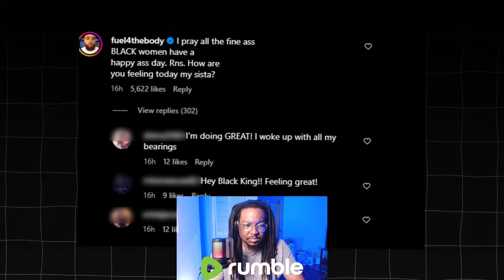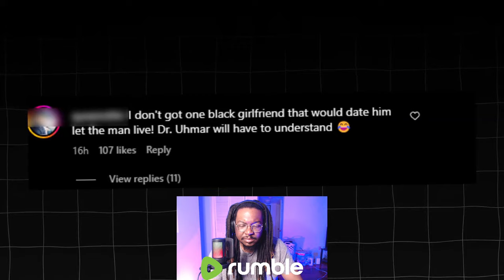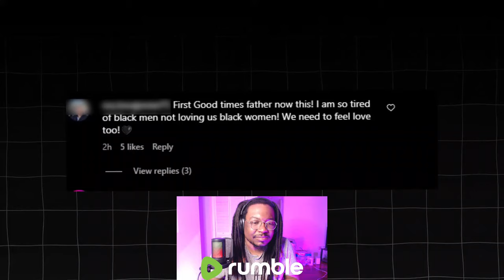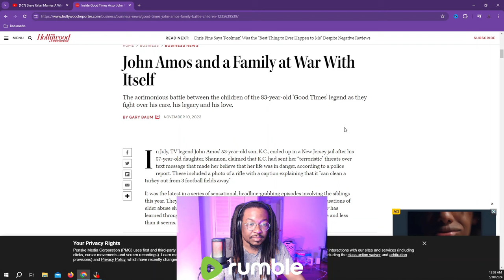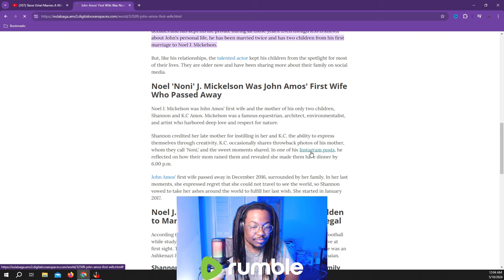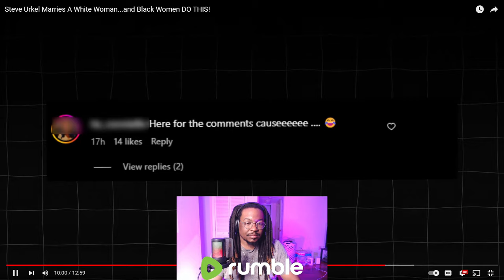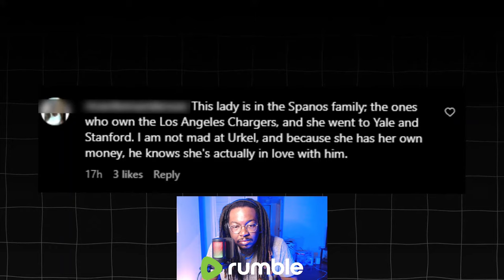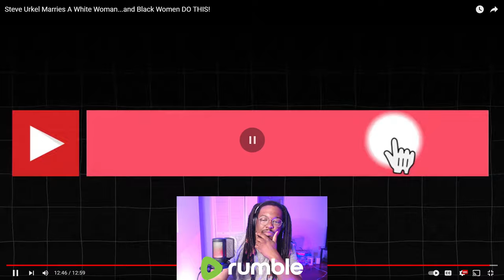[Reaction] Oshay Duke Jackson - Steve Urkel Marries A White Woman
Let's hit those numbers and keep the LynxLegion strong! Peace